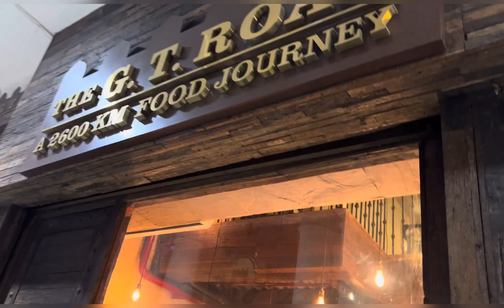A luxury Buffet restaurant “The GT Road” with affordable price🙀|Unlimited Buffet Food😋|Food Vlog❤️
Hi/Asslamoalekum friends,
Welcome to “Shaista Ki Diaries” to aaj ke ye vedio buffet dinner special vedio hai… “The GT Road” A 2600km Food journey ye ek buffet restaurant hai yahan pe unlimited khane ka option hai wo bhi ek reasonable price mai to chaliye vedio start karte hai is umeed ke sath ki aap sabko mera ye vedio pasand aaye….